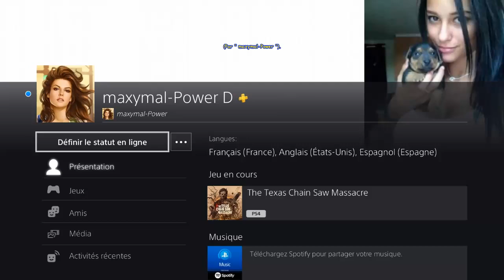The Texas Chain Saw Massacre - Ce " Johnny (DemonChisae90) " tua les 4 Victimes.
The Texas Chain Saw Massacre (PS4 - Version " 1.14 " du 24 Février 2024) - Ce " Johnny (DemonChisae90) " tua les 4 Victimes sur " Abattoir Crépuscule ".